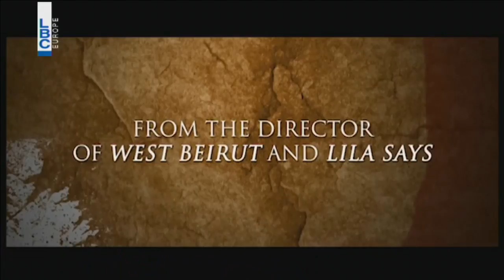Kalam Ennas Jarrah Doueiri تقرير من هو زياد دويري؟